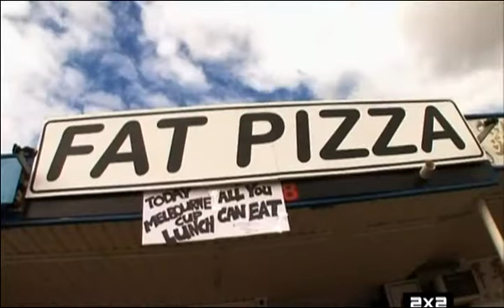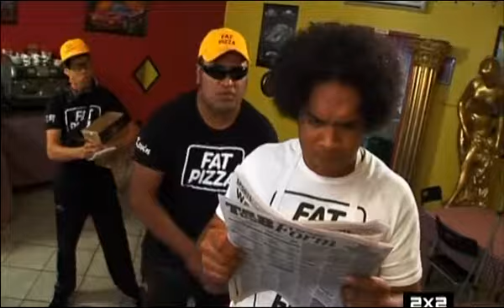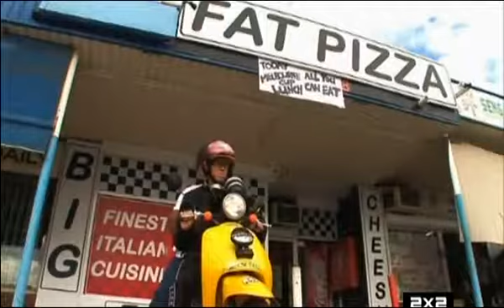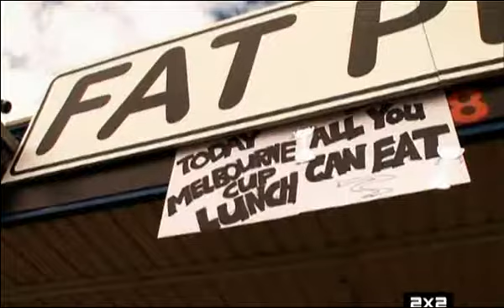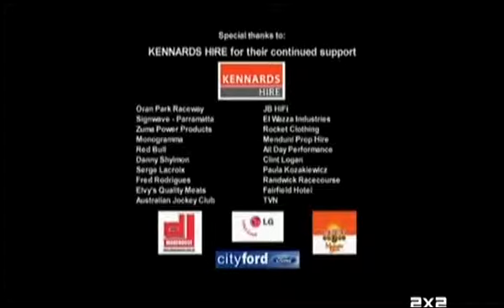Pizza s05e03 Melbourne Cup Pizza IPTVRip Rus